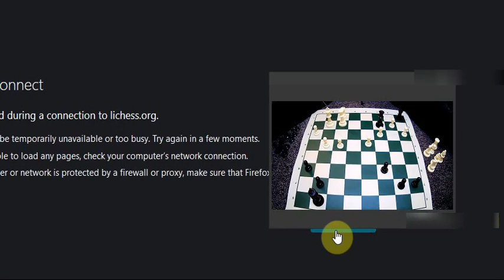Chess training & evaluation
19:52 Game Evaluation